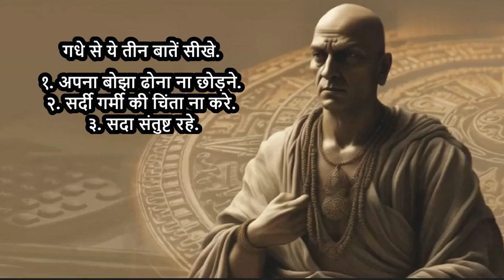श्रीचाणक्य नीति शास्त्र छठवाँ अध्याय | Chanakya Niti Sastra | Life's Greatest Teachings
Welcome to "Hindu Harmonies and Tales," your ultimate destination for the enchanting world of Hindu songs and captivating storytelling. Immerse yourself in the rich cultural heritage of India as we bring you melodious bhajans, soulful kirtans, and timeless tales from the epics and folklore. Whether you're here to find peace through devotional music or to embark on a journey with beloved characters and divine narratives, our channel offers a treasure trove of spiritual and cultural wisdom. Join us in celebrating the vibrant traditions and profound stories that have been passed down through generations. Let's sing, listen, and explore the divine together.
श्रीचाणक्य नीति
छठवाँ अध्याय

श्रवण करने से धर्म का ज्ञान होता है, द्वेष दूर होता है, ज्ञान की प्राप्ति होती है और माया की आसक्ति से मुक्ति होती है.

पक्षीयों में कौवा नीच है. पशुओ में कुत्ता नीच है. जो तपस्वी पाप करता है वह घिनौना है. लेकिन जो दूसरों की निंदा करता है वह सबसे बड़ा चांडाल है.

राख से घिसने पर पीतल चमकता है . ताम्बा इमली से साफ़ होता है. औरते प्रदर से शुद्ध होती है. नदी बहती रहे तो साफ़ रहती है.

राजा, ब्राह्मण और तपस्वी योगी जब दूसरे देश जाते है, तो आदर पाते है. लेकिन औरत यदि भटक जाती है तो बर्बाद हो जाती है.

धनवान व्यक्ति के कई मित्र होते है. उसके कई सम्बन्धी भी होते है. धनवान को ही आदमी कहा जाता है और पैसेवालों को ही पंडित कह कर नवाजा जाता है.

सर्व शक्तिमान के इच्छा से ही बुद्धि काम करती है, वही कर्मों को नियंत्रित करता है. उसी की इच्छा से आस पास में मदद करने वाले आ जाते है.

काल सभी जीवों को निपुणता प्रदान करता है. वही सभी जीवों का संहार भी करता है. वह जागता रहता है जब सब सो जाते है. काल को कोई जीत नहीं सकता.

जो जन्म से अंध है वह देख नहीं सकते. उसी तरह जो वासना के अधीन है वह भी देख नहीं सकते. अहंकारी व्यक्ति को कभी ऐसा नहीं लगता की वह कुछ बुरा कर रहा है. और जो पैसे के पीछे पड़े है उनको उनके कर्मों में कोई पाप दिखाई नहीं देता.

जीवात्मा अपने कर्म के मार्ग से जाता है. और जो भी भले बुरे परिणाम कर्मों के आते है उन्हें भोगता है. अपने ही कर्मों से वह संसार में बँधता है और अपने ही कर्मों से बन्धनों से छूटता है.

राजा को उसके नागरिकों के पाप लगते है. राजा के यहाँ काम करने वाले पुजारी को राजा के पाप लगते है. पति को पत्नी के पाप लगते है. गुरु को उसके शिष्यों के पाप लगते है.

अपने ही घर में व्यक्ति के ये शत्रु हो सकते है...
उसका बाप यदि वह हरदम कर्ज में डूबा रहता है.
उसकी माँ यदि वह दूसरे पुरुष से संग करती है.
सुन्दर पत्नी
वह लड़का जिसने शिक्षा प्राप्त नहीं की.

एक लालची आदमी को भेट वास्तु दे कर संतुष्ट करे. एक कठोर आदमी को हाथ जोड़ कर संतुष्ट करे. एक मूर्ख को सम्मान देकर संतुष्ट करे. एक विद्वान् आदमी को सच बोल कर संतुष्ट करे.

एक बेकार राज्य का राजा होने से यह बेहतर है की व्यक्ति किसी राज्य का राजा ना हो.
एक पापी का मित्र होने से बेहतर है की बिना मित्र का हो.
एक मूर्ख का गुरु होने से बेहतर है की बिना शिष्य वाला हो.
एक बुरी पत्नी होने से बेहतर है की बिना पत्नी वाला हो.

एक बेकार राज्य में लोग सुखी कैसे हो? एक पापी से किसी शास्ति की प्राप्ति कैसे हो? एक बुरी पत्नी के साथ घर में कौन सा सुख प्राप्त हो सकता है. एक नालायक शिष्य को शिक्षा देकर कैसे कीर्ति प्राप्त हो?

शेर से एक बात सीखे. बगुले से एक. मुर्ग़े से चार. कौवे से पाच. कुत्ते से छह. और गधे से तीन.

शेर से यह बढ़िया बात सीखे की आप जो भी करना चाहते हो एकदिली से और जबरदस्त प्रयास से करे.

बुद्धिमान व्यक्ति अपने इन्द्रियों को बगुले की तरह वश में करते हुए अपने लक्ष्य को जगह, समय और योग्यता का पूरा ध्यान रखते हुए पूर्ण करे.

मुर्ग़े से हे चार बातें सीखे...

 १. सही समय पर उठे. २. निडर बने और लड़े. ३. संपत्ति का रिश्तेदारों से उचित बटवारा करे. ४. अपने कष्ट से अपना रोजगार प्राप्त करे.

कौवे से ये पाच बातें सीखे... १. अपनी पत्नी के साथ एकांत में प्रणय करे. २. निडरता ३. उपयोगी वस्तुओ का संचय करे. ४. सभी ओर दृष्टि घुमाये. ५. दूसरों पर आसानी से विश्वास ना करे.

कुत्ते से ये बातें सीखे १. बहुत भूख हो पर खाने को कुछ ना मिले या कम मिले तो भी संतोष करे. २. गाढ़ी नींद में हो तो भी क्षण में उठ जाए. ३. अपने स्वामी के प्रति बेहिचक ईमानदारी रखे ४. निडरता.

गधे से ये तीन बातें सीखे. १. अपना बोझा ढोना ना छोड़ने. २. सर्दी गर्मी की चिंता ना करे. ३. सदा संतुष्ट रहे.

जो व्यक्ति इन बीस गुणों पर अमल करेगा वह जो भी करेगा सफल होगा.
Thumbnail from : Thumbnail.ai